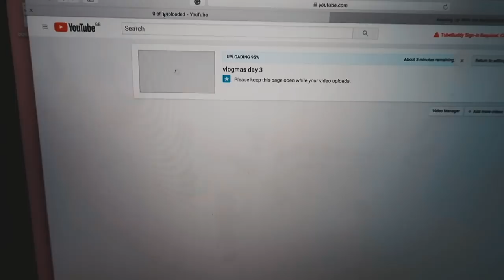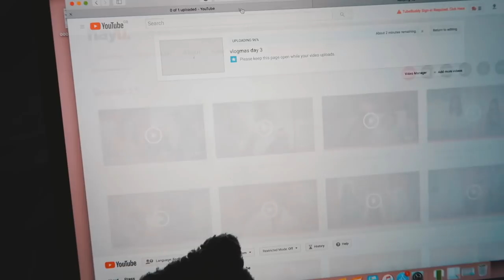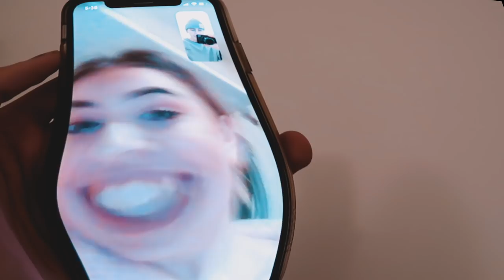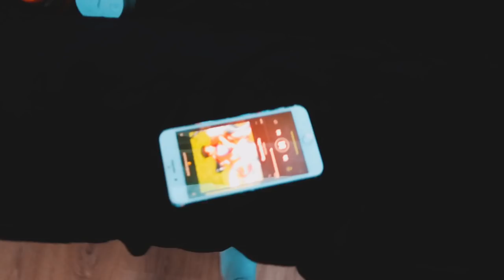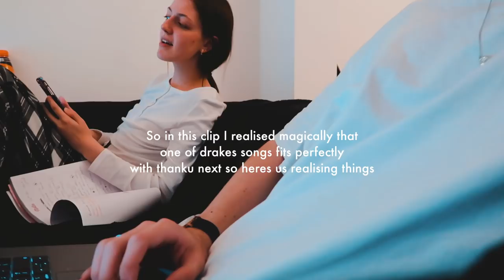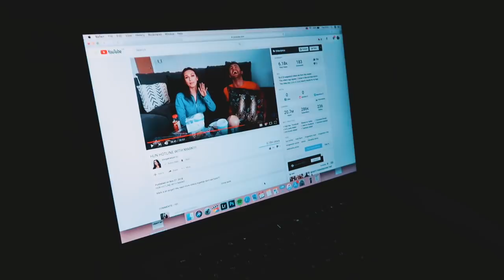uh, this is a mess?? (vlogmas day 4)